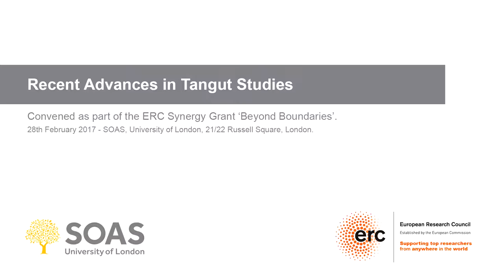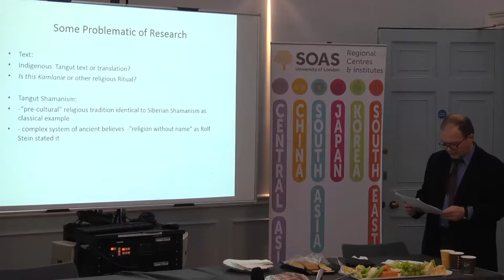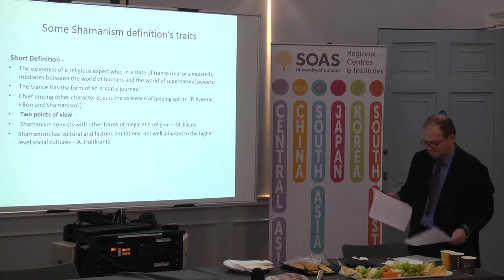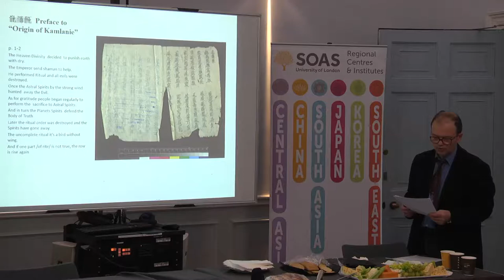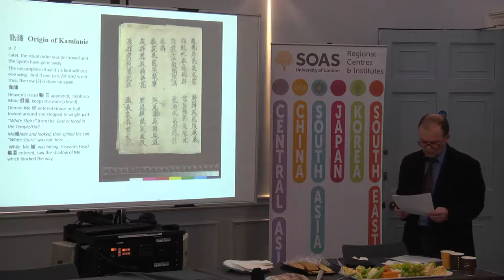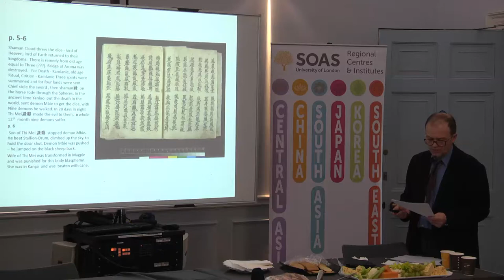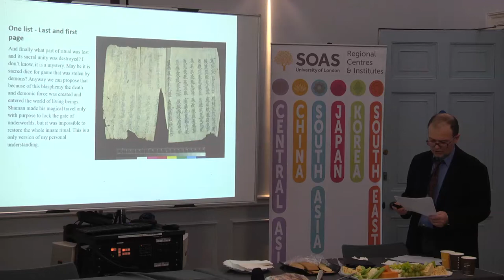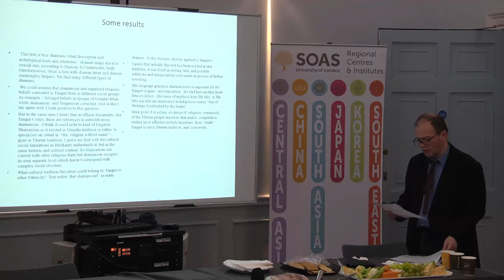Kirill Bogdanov (St Petersburg), "Оne Tangut shamanistic text from Khara-Khoto"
Although they lost their polity to the Mongols, the Tanguts played an important role in the development of Buddhism and secular institutions in both Tibet and China. The study of the language and literature offers many insights on intercultural exchange in an important period of Asian history. This event brings together eight scholars at the cutting edge of Tangut studies to explore this lost civilization, its language, religion, and culture.